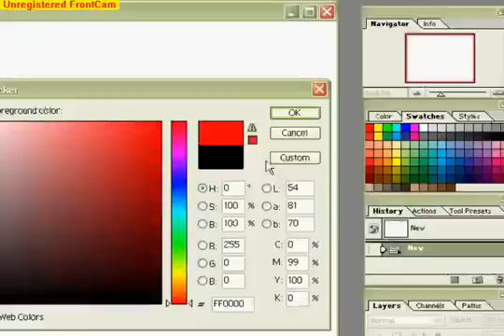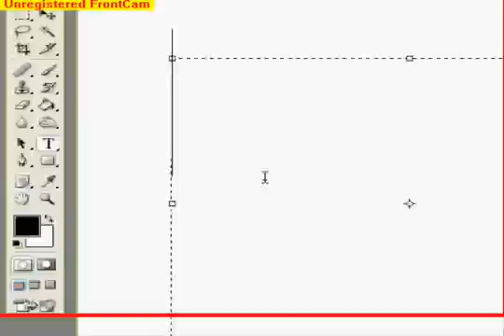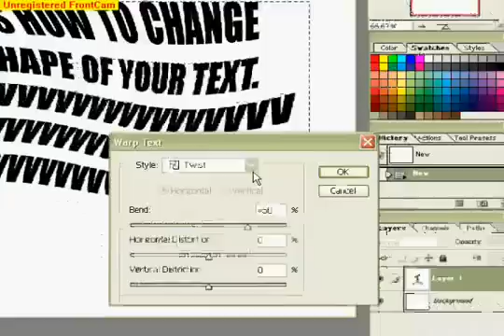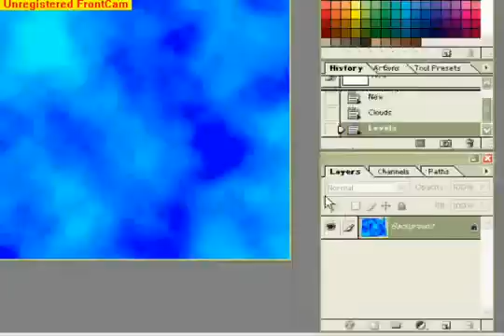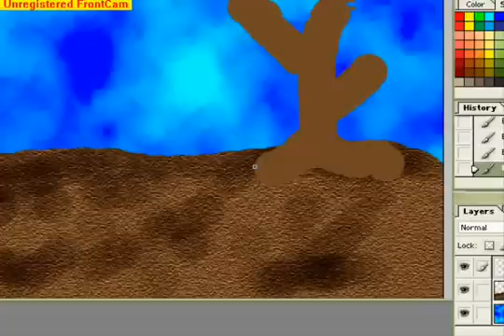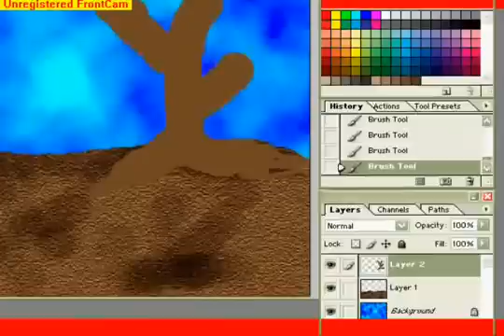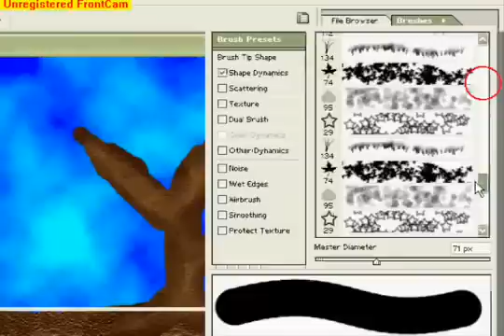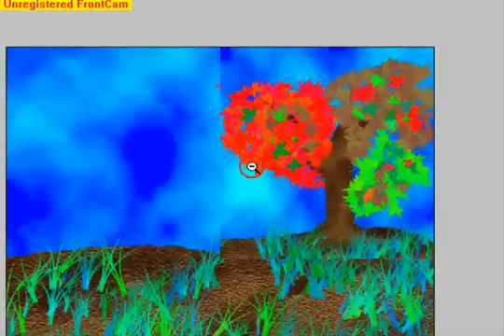Cool Photoshop Tips WARNING ***VERY BASIC***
***VERYBASIC***